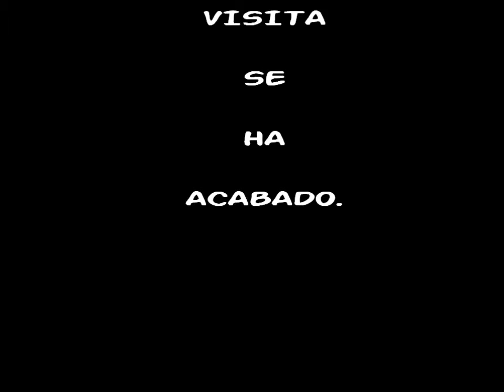VISITA MONASTERIO DE PIEDRA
Fundado en el año 1194 por trece monjes cistercienses venidos del Monasterio de  Poblet. Fue dedicado a Santa Maria la Blancay se catalogó como monumento nacional el 16 de Febrero de 1983. En en el año 1186 Alfonso II de Aragón y su esposa Sancha de Castilla donaron a los monjes de Poblet el Castllo de Piedra (castrun Petrae). Los edificios empezaron  construirse en 1203 y el 16 de Diciembre de 1218 se hizo la ceremonia de traslación de la Comunidad desde Piedra Vieja a Piedra Nueva.Y se onstituyo como primer abad a Gaufredo de Rocaberti. El Monaterio de Piedra  fue un real patronato desde su fundación hasta su tercera y ultima desamortización en 1835, año en ue la reina regente Maria Cristina de Borbón dos Sicilias, siendo Isabel II menor de edad, admitió la promulgación de órdenes masculinas y la desamortización de bienes eclesiasticos. El decreto de Mendizábal en 1835 significó el fin definitivo de la Congregación de Piedra y en el año 1843 fueron subastados y adquiridos por Pablo Muntadas Campeny en 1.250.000 reales.